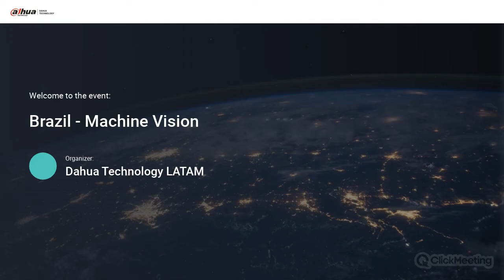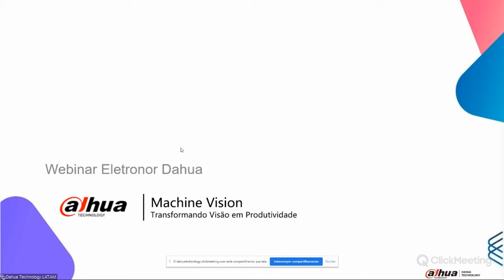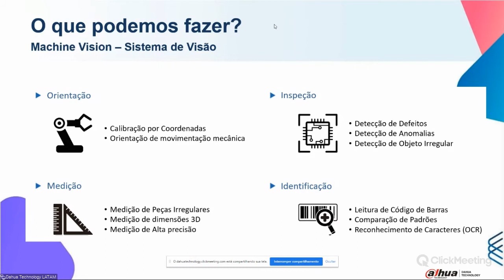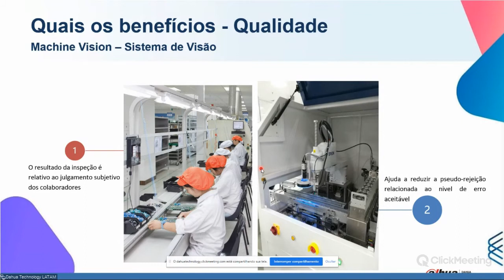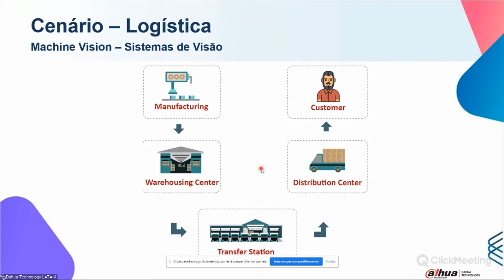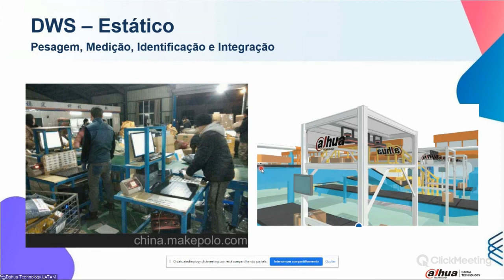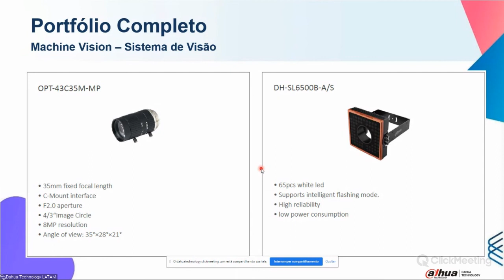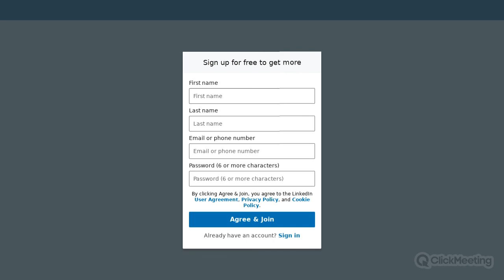Machine Vision - Dahua Technology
Webinar Lucio | Embaixador Dahua & Gerente de Vendas Eletronor